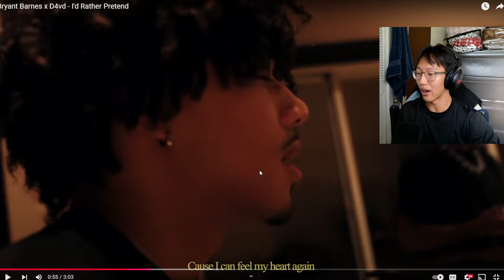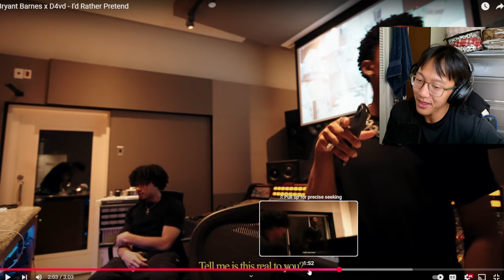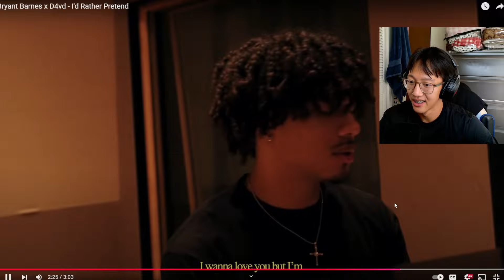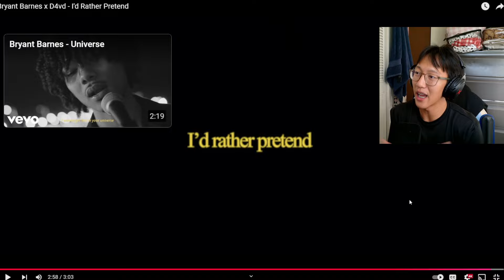THE DUO WE NEEDED! Bryant Barnes x D4vd - I'd Rather Pretend (REACTION)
This song just keeps getting better and BETTER